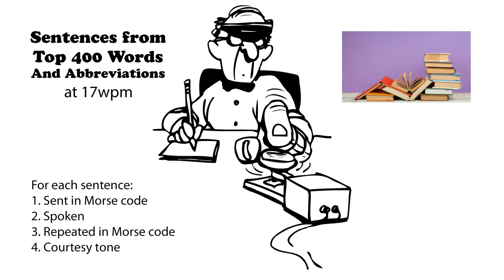Sentences from Top 400 Words and Abbreviations 17wpm